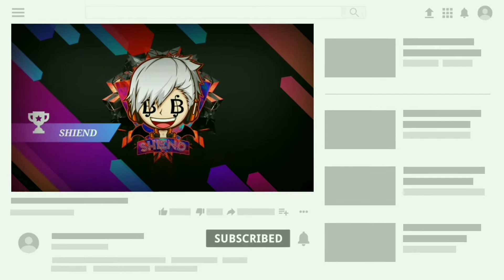Hallo Bot 101 - PUBG Mobile (Android)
Yoo pagi semua ,gw shiend kali ini gw main PUBG mobile  ,hope you guys enjoy my video.

Udah lama ngak main PUBG dan gw masih noob aja 🤣